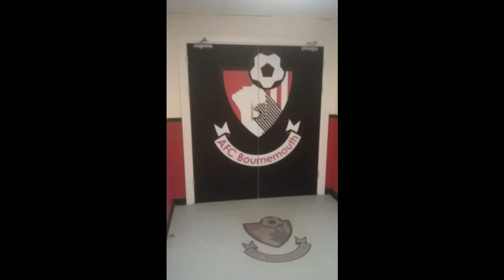Bournemouth v Preston N E 5th May 2012.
We PNE lost 1-0